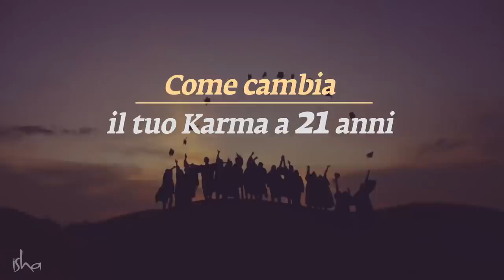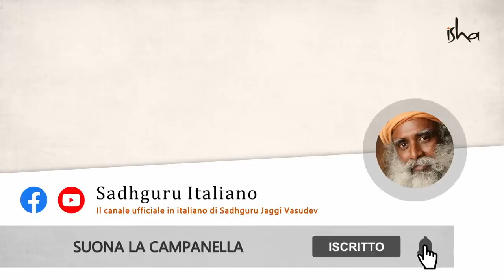Come cambia il tuo karma quando compi 21 anni | Sadhguru Italiano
Quando hai compiuto 21 anni, quali cambiamenti significativi hai notato nella tua vita?
Condividi con noi nei commenti.
Guarda il video per scoprire cosa dice Sadhguru sui cambiamenti nel sistema umano quando si compiono 21 anni.